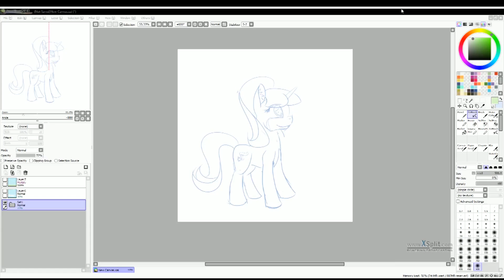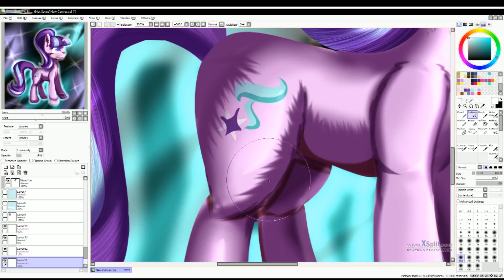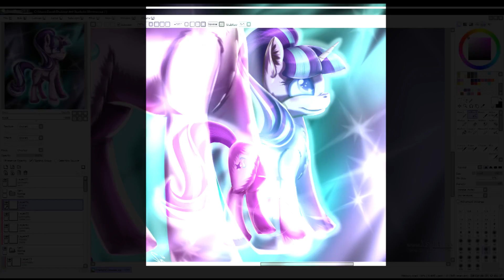Speedpaint - Starlight Glimmer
Meet one of our new main characters, it seems!
Starlight Glimmer left me torn in the last series - I am and always be an avid Sunset Shimmer fan, and to see this horse encroach on her rightful territory had me irked, but I do like her background and mindset, and how her history (whilst over the top) has made an impact in how she views the world.

It took me a while to notice  they have given her a new hairdo in the opening episodes of season 6 - one I am not too comfortable with yet. But we'll see.

Ponies belong to our supreme pony overlords